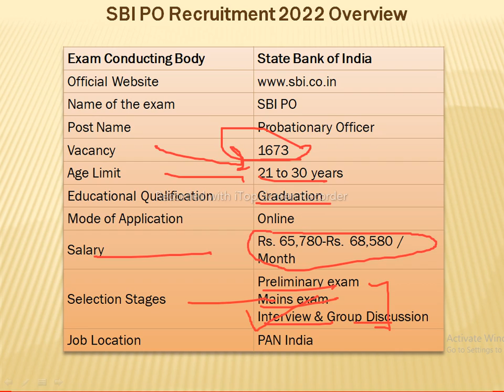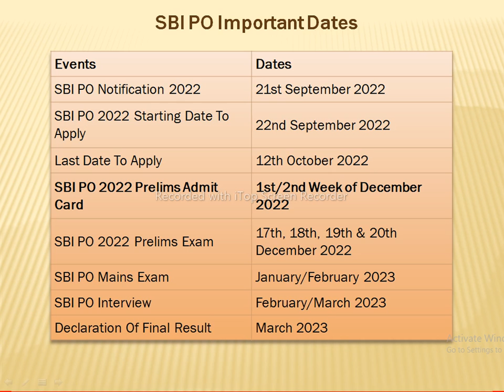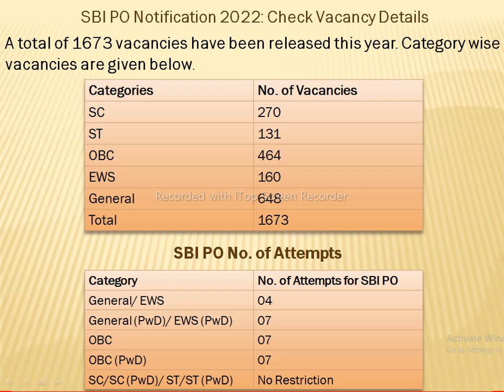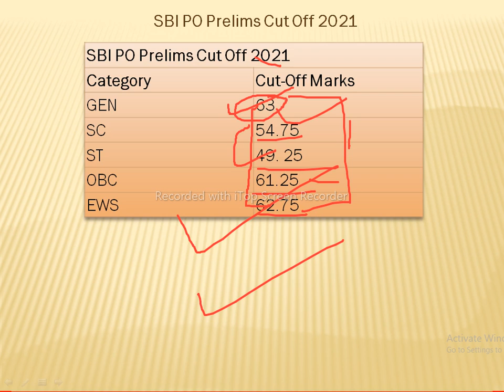SBI PO Admit card out and exam date release 2022